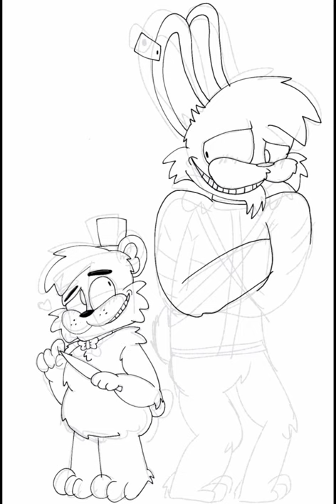[FNAF AU] Yandare Freddy And Asylum Bonnie Speedpaint